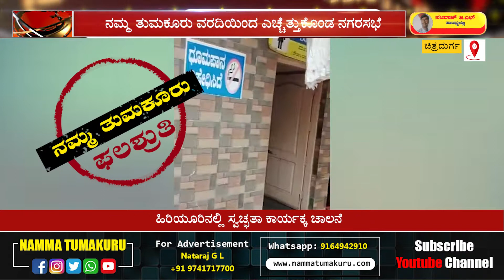ನಮ್ಮ ತುಮಕೂರು ವರದಿಯಿಂದ ಎಚ್ಚೆತ್ತುಕೊಂಡ ಹಿರಿಯೂರು ನಗರ ಸಭೆ: ಸ್ವಚ್ಛತೆಗೆ ಚಾಲನೆ | NammaTumakuru